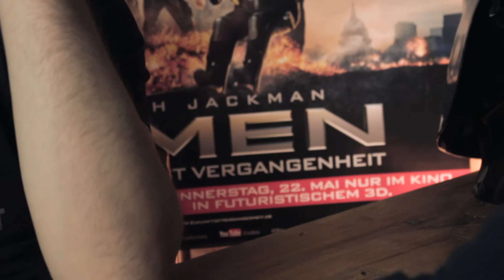3D und Kino | Irgendwas mit Movies #1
Ab jetzt wird bei WirSindMovies gelästert, gefachsimpelt, getalked und geliebt (mehr denn je). Wir starten mit "Irgendwas mit Movies" ein Talkformat. Gewohnt souverän führt Gastgeber Max samt seines Kumpanen Markus durch die 20-Minütige Gefühlsachterbahn.